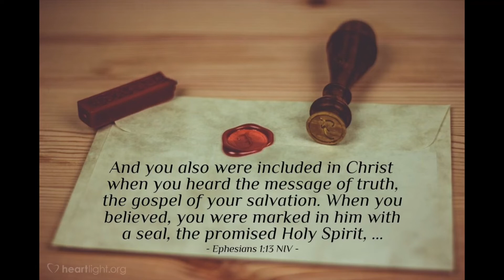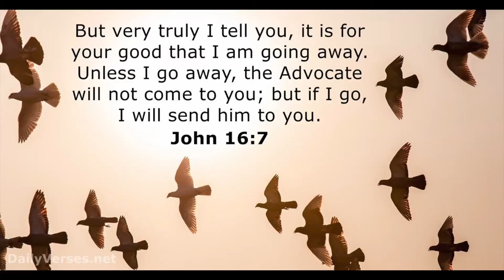How To Know If You Have The Holy Spirit | Bible study With Me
Hey guys,

KJ21
In Christ ye also trusted after ye heard the word of truth, the Gospel of your salvation, in Whom also after ye believed, ye were sealed with that holy Spirit of promise,
ASV
in whom ye also, having heard the word of the truth, the gospel of your salvation,—in whom, having also believed, ye were sealed with the Holy Spirit of promise,
AMP
In Him, you also, when you heard the word of truth, the good news of your salvation, and [as a result] believed in Him, were stamped with the seal of the promised Holy Spirit [the One promised by Christ] as owned and protected [by God].
AMPC
In Him you also who have heard the Word of Truth, the glad tidings (Gospel) of your salvation, and have believed in and adhered to and relied on Him, were stamped with the seal of the long-promised Holy Spirit.
BRG
In whom ye also trusted, after that ye heard the word of truth, the gospel of your salvation: in whom also after that ye believed, ye were sealed with that Holy Spirit of promise,
CSB
In him you also were sealed with the promised Holy Spirit when you heard the word of truth, the gospel of your salvation, and when you believed.